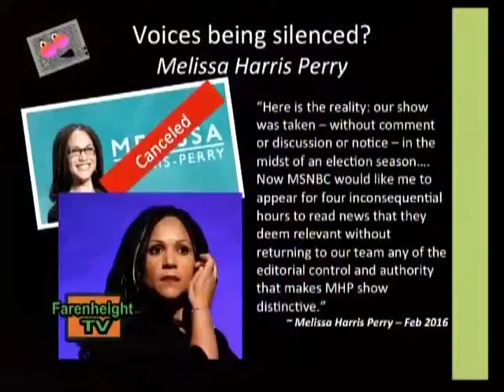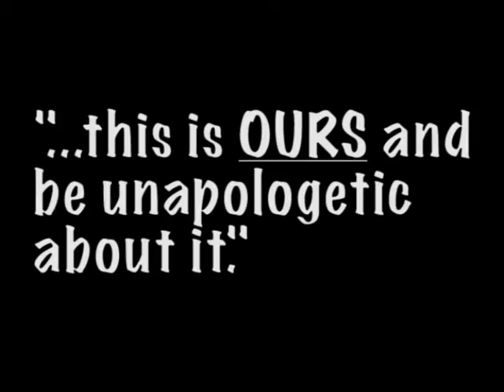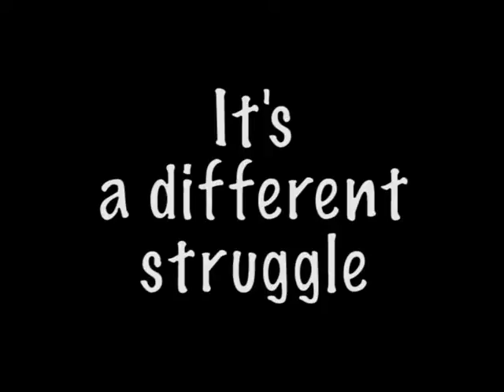S1|EP8: Bulding Our Sisterhood - (Part 2)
We're celebrating Women's History Month in a big way by hosting our first ever panel discussion! Join us for Part 2 of this round table discussion as Bostonian queens (Sharon Hinton, Myia X, Irvienne Goldson & Shea Rose)  share their views, knowledge and opinions on Black women in media, hip hop, education and the lack of black teachers, black teachers matter movement and more.